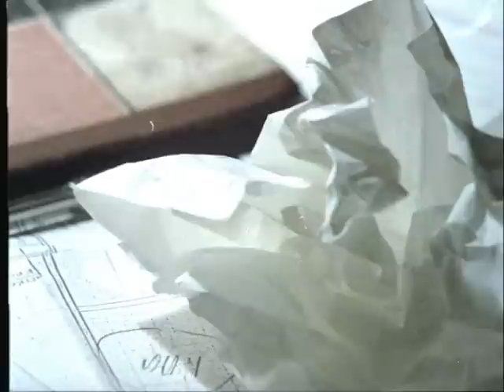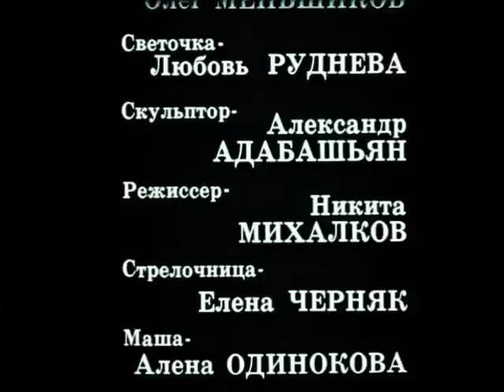Полеты во сне и наяву (1982) фильм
Накануне своего сорокалетия герой фильма пытается подвести итоги прожитых лет. Увы: он подводит их, а они подводят его. Ничто не приносит ему удовлетворения и счастья: ни любящая жена, ни юная любовница, ни друзья, ни работа…

Жанр: драма
Производство: киностудия им. Довженко